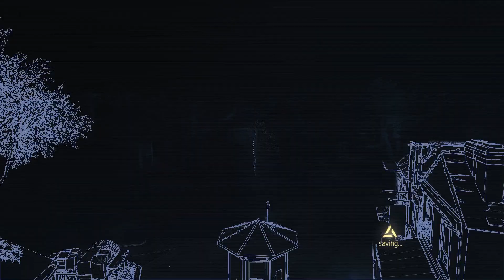Assassins Creed Rogue Gameplay|10|The Finnegans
After leaving the assassin order we awaken in a house owned by the Finnegans. They have taken care of Shay's Gunshot wound and nursed him back to "perfect" health.